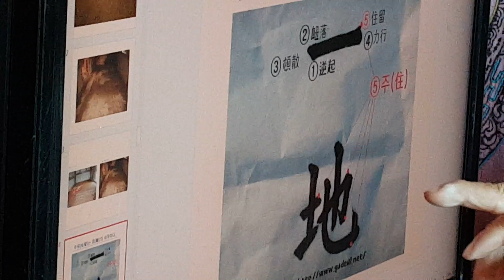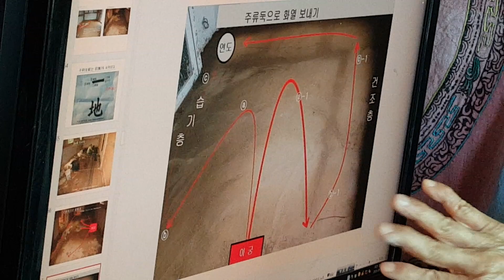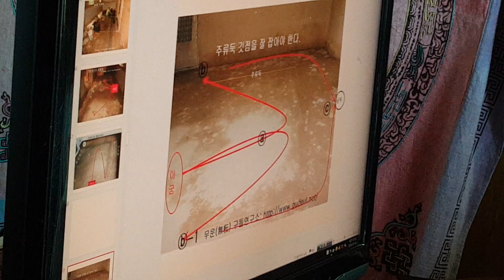구들(온돌)교육 시공/ 마르기를 보면 주류둑이 보인다. 무운(無耘)선생 구들(온돌)강의/ 4066방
방을 따습게 하려면 아궁에서 출발한 뜨거운 화열이 고래 속에서 넓게 펴지고 벽체 아래까지 도달하게 하려면 주류둑 설치가 아니면 불가능하다.
 Rocket Stove
 Fireplace